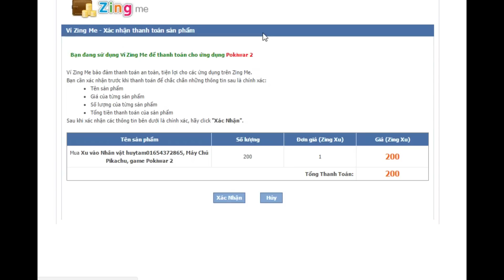Pokiwar || PHT ChanNels Đã Có FanTaSy ICHIGO^^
-Đăng Ký Miễn phí Tại Đây nhé để không bỏ lở video mới nhất của mình